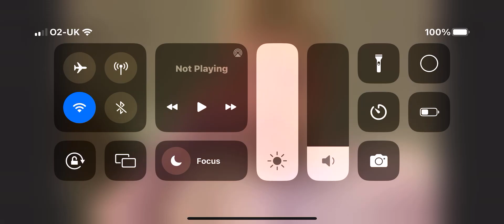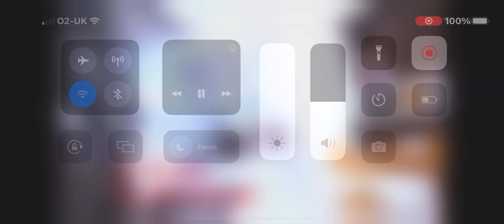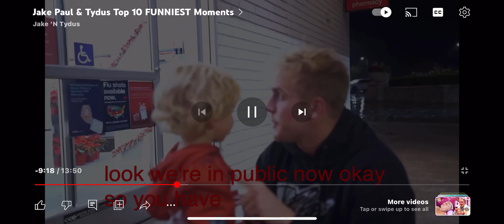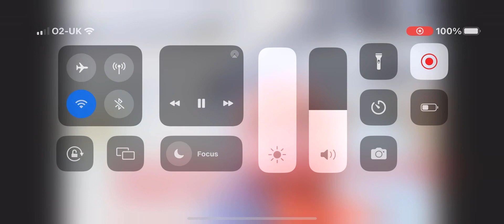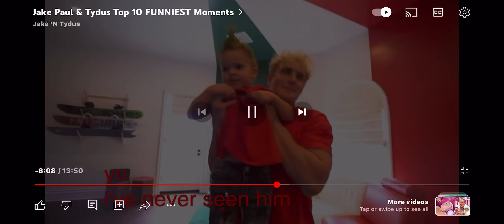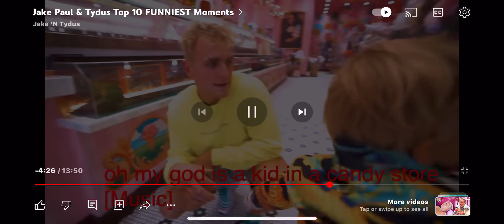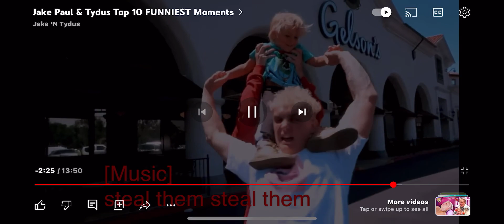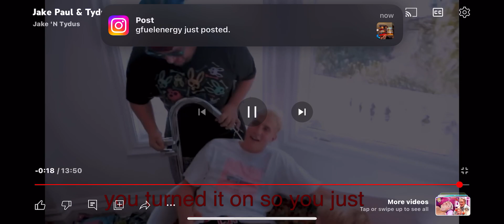Jake Paul Tydus Top 10 funniest moments ￼